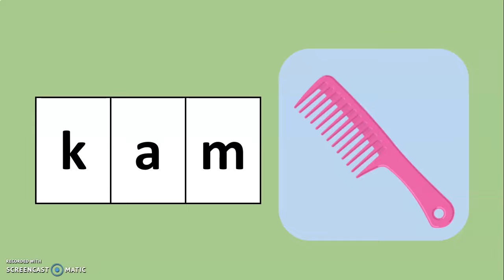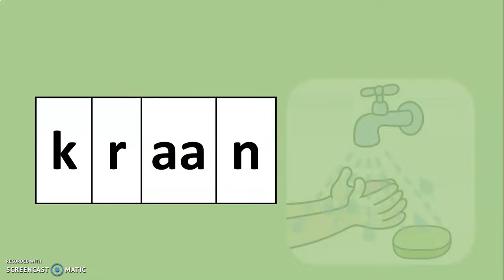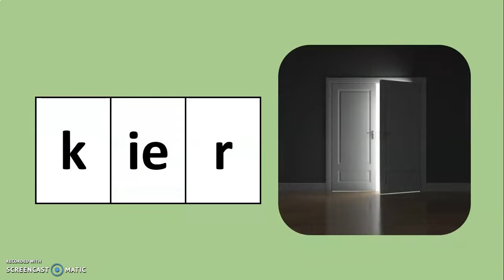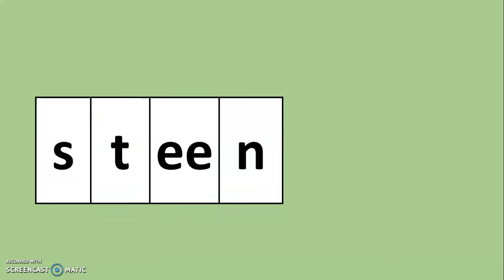leren lezen - begin groep 3